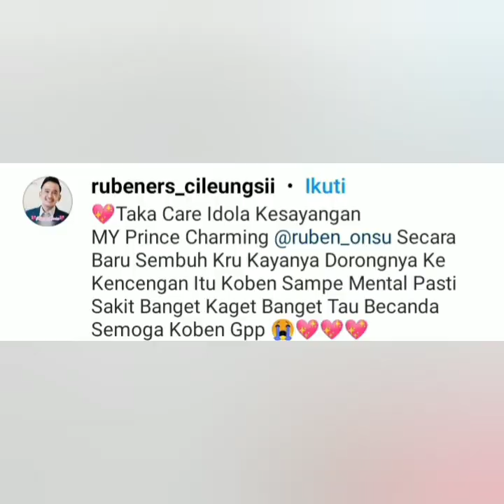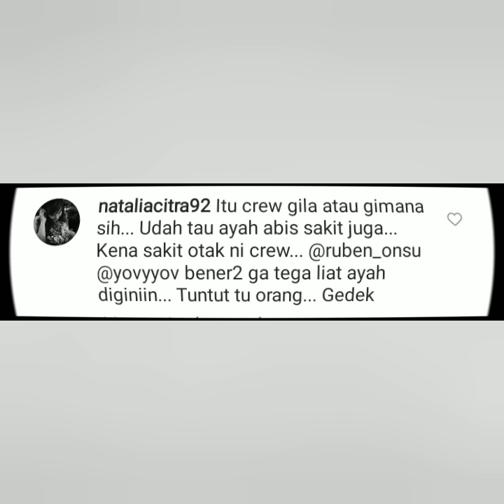KEJADIAN DILUAR DUGAAN RUBEN ONSU J4TUH & T3RP3NT4L HINGGA KES4KIT4N